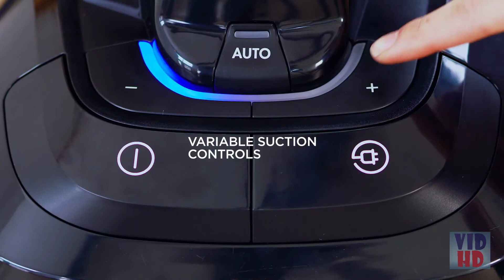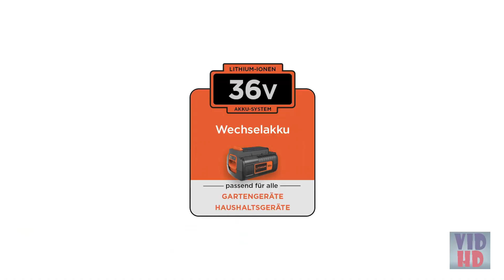THE BEST VACUUM CLEANERS 2021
THE BEST VACUUM CLEANERS listed in this video:

✔ 1. Dirt Devil Reach Max Plus

✔ 2. BISSELL Cleanview Bagless

✔ 3. Shark Upright & Canister

✔ 4. Dyson Small Ball Vacuum Cleaner

✔ 5. Hoover ONEPWR Blade MAX

✔ 6. Oreck HEPA Upright Bagged

✔ 7. Shark APEX AZ1002 DuoClean

✔ 8. Dyson V11 Vacuum Cleaner

✔ 9. BISSELL SmartClean Canister

✔ 10. BLACK+DECKER POWERSERIES

BEST VACUUM CLEANERS
Vacuuming may be a task that few anticipate to tackling. However, with the proper vacuum , one that's powerful but not too heavy and adaptable to cleaning a good range of surfaces, vacuuming can cease being such an unpleasant chore. But there are a couple of more aspects you will need to think about before making your purchase.

Whether it's an upright vacuum, a canister vacuum, or a stick vacuum, the simplest models have a spread of attachments to facilitate cleaning in those tight or difficult to succeed in locations. A dual motor offers more power while a bagless model can prevent money. A high-quality filter or maybe a HEPA filter will cause you to a happier homeowner.

If you want some recommendations on the finer points of cleaning or to find out about other features to seem for during a vacuum, keep reading. If you're ready to form a sale , consider one among our favorites.

Searches related to BEST VACUUM CLEANERS